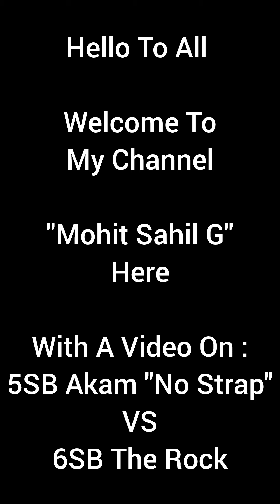5SB Akam "No Strap" VS 6SB The Rock. WWE Champions Game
5SB VS 6SB Gameplay. 2nd Submission Move Set Is Available In This Video.

Thanks.